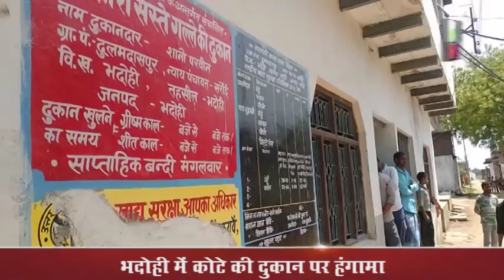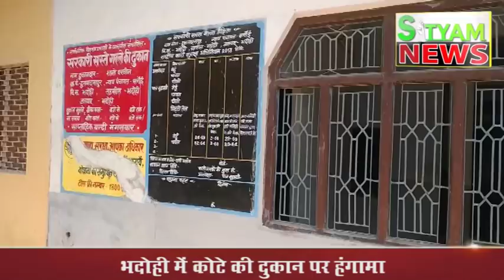BHADOHI में कोटे की दुकान पर हंगामा | भदोही में यूनिट से कम दिया जा रहा राशन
Awards
1. Patrakarita Ratn
2. Nishpaksh Patrakarita
3. Kalam Ka Sipahi

Products
NEWS PAPER, ONLINE NEWS, WEB TV